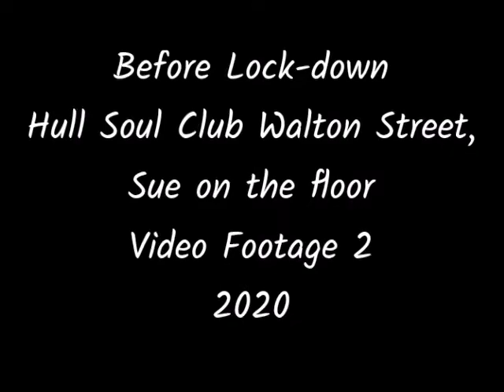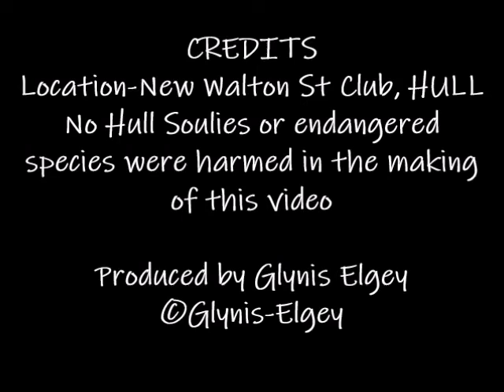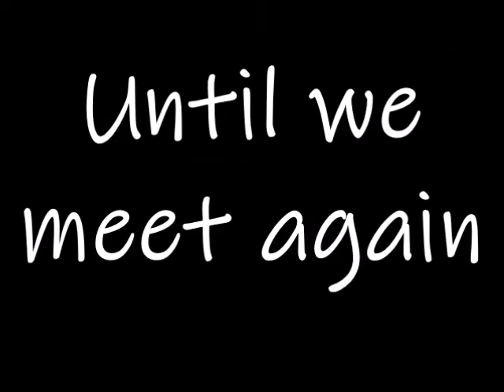Hull Soul Club 2020 BEFORE LOCK-DOWN Video 2 Sue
The lovely Sue dancing at Hull when we were able to dance